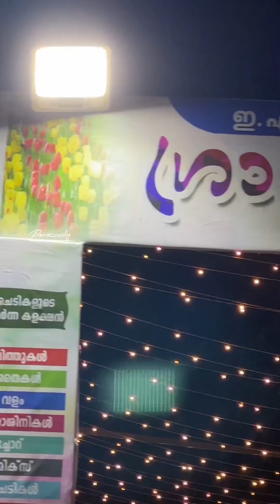വസന്തോത്സവം 2023 EMS ഹയർ സെക്കണ്ടറി സ്കൂൾ പെരുമണ്ണ